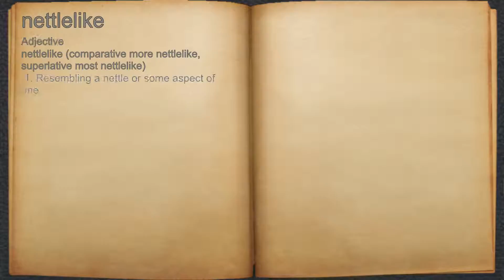What does nettlelike mean?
A spoken definition of nettlelike.

Intro Sound:
Typewriter - Tamskp